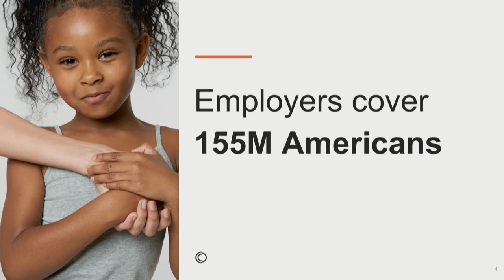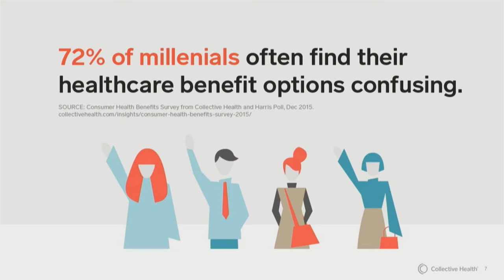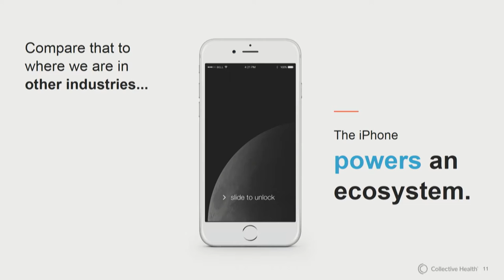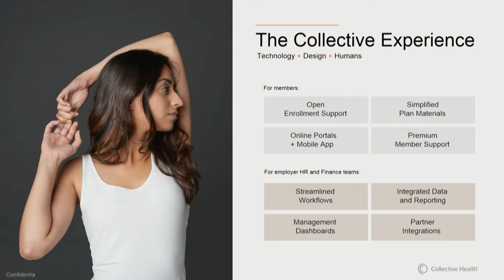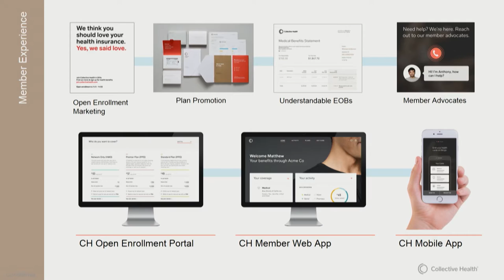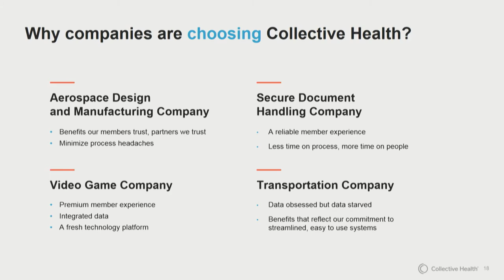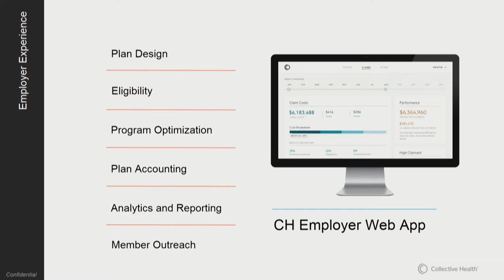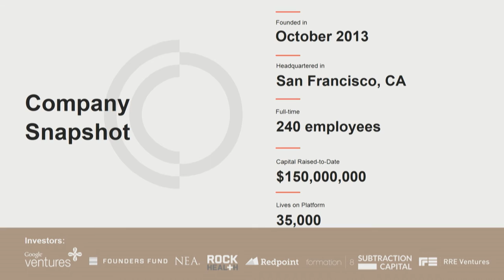Ali Diab: Keynote - A collective approach toward better aligning incentives in health care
Ali Diab delivers a keynote speech on the importance of aligning incentives in healthcare while describing what Collective Health does in that area.